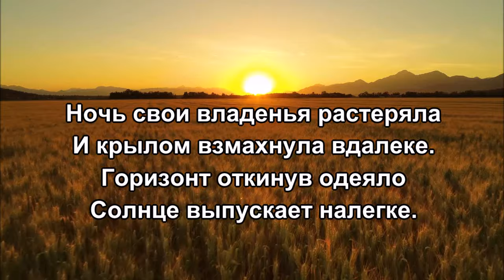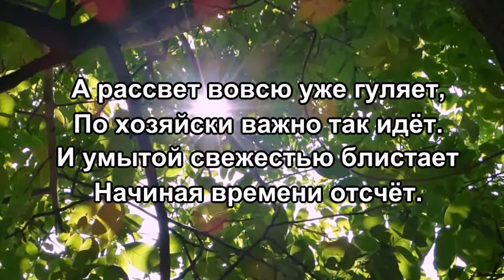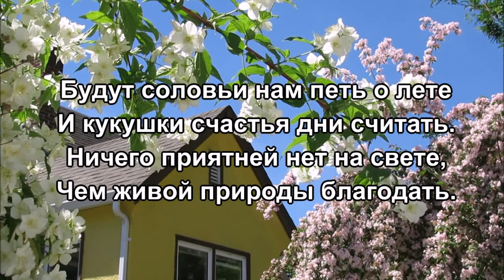Майское утро - Стихи Лидии Тагановой на фоне чарующей мелодии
Ночь свои владенья растеряла
И крылом взмахнула вдалеке.
Горизонт откинув одеяло
Солнце выпускает налегке.

За плетнём туман речной клубится.
Нежится прохладой сонный лес.
И в лощине вскрикивает птица
Возвещая новой жизни всплеск.

А рассвет вовсю уже гуляет,
По хозяйски важно так идёт.
И умытой свежестью блистает
Начиная времени отсчёт.

Обещает в мае перемены,
Буйное цветение в садах,
Дней на удивленье вдохновенных
И поляны в маковых цветах.

Будут соловьи нам петь о лете
И кукушки счастья дни считать.
Ничего приятней нет на свете,
Чем живой природы благодать!